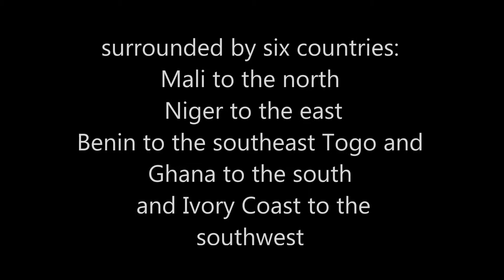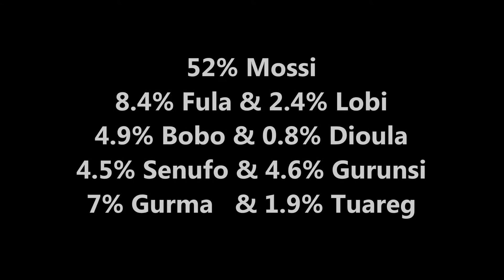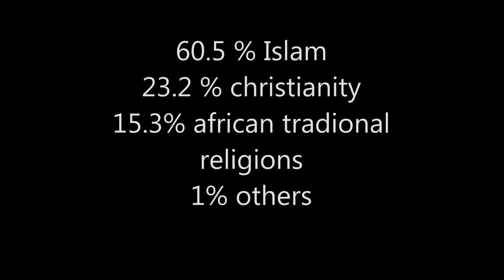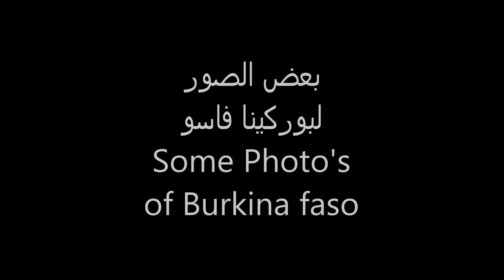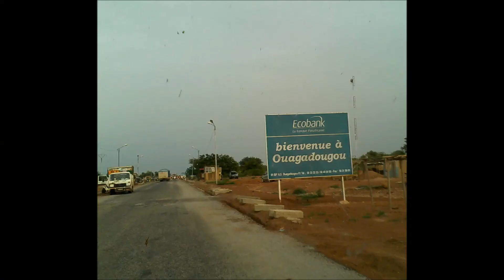Burkina Faso , بوركينا فاسو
A brief about Burkina Faso بوركينا فاسو في سطور